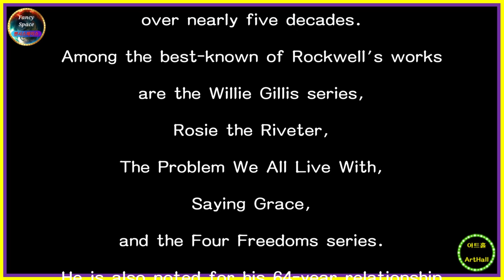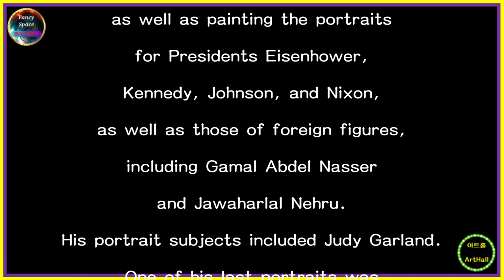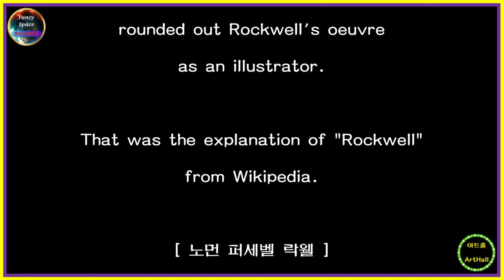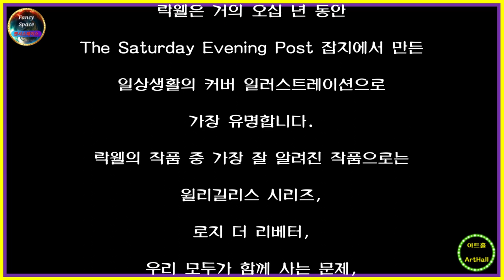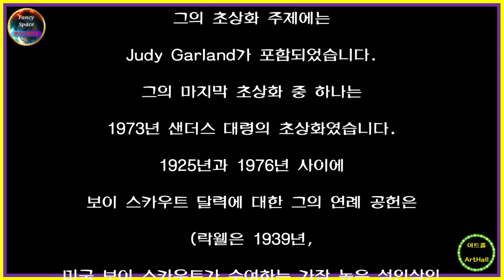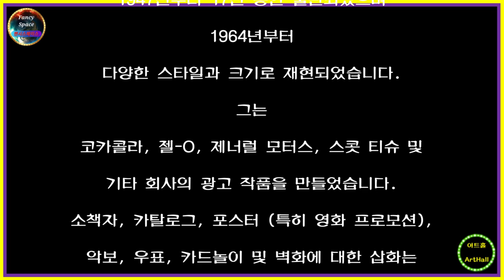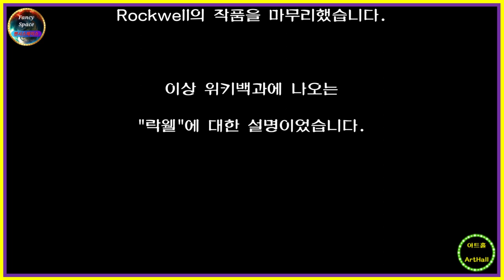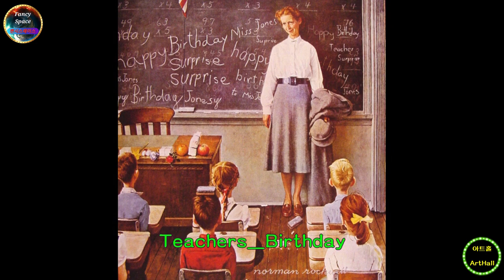⭕ 힐링아트 ↪️ 이광규580 🎯 락웰 🔊 Norman Percevel Rockwell 🔔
[ Norman Percevel Rockwell ]

Norman Percevel Rockwell
(February 3, 1894 – November 8, 1978)
was an American painter and illustrator.
His works have a broad popular appeal
in the United States for their reflection
of the country's culture.
Rockwell is most famous for
the cover illustrations of everyday life
he created for
The Saturday Evening Post magazine
over nearly five decades.
Among the best-known of Rockwell's works
are the Willie Gillis series,
Rosie the Riveter,
The Problem We All Live With,
Saying Grace,
and the Four Freedoms series.
He is also noted for his 64-year relationship
with the Boy Scouts of America (BSA),
during which he produced covers
for their publication Boys' Life,
calendars,
and other illustrations.
These works include popular images
that reflect
the Scout Oath and Scout Law
such as The Scoutmaster,
A Scout Is Reverent and A Guiding Hand,
among many others.
Rockwell was a prolific artist,
producing more than 4,000 original works
in his lifetime.
Most of his surviving works are
in public collections.
Rockwell was also commissioned to illustrate
more than 40 books,
including Tom Sawyer and Huckleberry Finn
as well as painting the portraits
for Presidents Eisenhower,
Kennedy, Johnson, and Nixon,
as well as those of foreign figures,
including Gamal Abdel Nasser
and Jawaharlal Nehru.
His portrait subjects included Judy Garland.
One of his last portraits was
of Colonel Sanders in 1973.
His annual contributions for
the Boy Scouts calendars
between 1925 and 1976
(Rockwell was a 1939 recipient
of the Silver Buffalo Award,
the highest adult award given
by the Boy Scouts of America),
were only slightly overshadowed
by his most popular of calendar works:
the "Four Seasons"
illustrations for Brown & Bigelow
that were published for 17 years
beginning in 1947
and reproduced in various styles and sizes
since 1964.
He created artwork for advertisements
for Coca-Cola, Jell-O, General Motors,
Scott Tissue, and other companies.
Illustrations for booklets, catalogs,
posters (particularly movie promotions),
sheet music, stamps, playing cards,
and murals
(including "Yankee Doodle Dandy"
and "God Bless the Hills",
which was completed in 1936
for the Nassau Inn in Princeton, New Jersey)
rounded out Rockwell's oeuvre
as an illustrator.

That was the explanation of "Rockwell"
from Wikipedia.

[ 노먼 퍼세벨 락웰 ]

노먼 퍼세벨 락웰은
미국의 화가이자 일러스트레이터입니다.
그의 작품은 미국 문화에 대한 반영으로
미국에서 널리 호소하고 있습니다.
락웰은 거의 오십 년 동안
The Saturday Evening Post 잡지에서 만든
일상생활의 커버 일러스트레이션으로
가장 유명합니다.
락웰의 작품 중 가장 잘 알려진 작품으로는
윌리길리스 시리즈,
로지 더 리베터,
우리 모두가 함께 사는 문제,
말하는 은혜,
네 가지 자유 시리즈가 있습니다.
그는 또한 미국 보이 스카우트 (BSA)와의
64년 관계로 유명하며,
그 기간 동안 그는
출판물 소년의 삶,
달력 및 기타 삽화에 대한 표지를 제작했습니다.
이 작품에는
스카우트 선서와 스카우트 법을 반영하는
인기있는 이미지가 포함되어 있습니다.
락웰은 다작의 예술가였으며
평생 동안 4,000개 이상의 독창적인 작품을
제작했습니다.
그의 생존 작품의 대부분은 공공 컬렉션에 있습니다.
락웰은 또한
톰 소이어 (Tom Sawyer)와
허클베리 핀 (Huckleberry Finn)을 포함한
40권이 넘는 책을 설명하고
아이젠 하워 (Eisenhower),
케네디, 존슨 (Johnson),
닉슨 (Nixon) 대통령의 초상화뿐만 아니라
가말 압델 나세르 (Gamal Abdel Nasser)와
자와할랄 네루 (Jawaharlal Nehru)를 포함한
외국 인물의 초상화를 그리도록
위임 받기도 했습니다.
그의 초상화 주제에는
Judy Garland가 포함되었습니다.
그의 마지막 초상화 중 하나는
1973년 샌더스 대령의 초상화였습니다.
1925년과 1976년 사이에
보이 스카우트 달력에 대한 그의 연례 공헌은
(락웰은 1939년,
미국 보이 스카우트가 수여하는 가장 높은 성인상인
실버 버팔로 어워드를 수상함)
그의 가장 인기 있는 달력 작품인
브라운 & 비글로우의
"Four Seasons" 일러스트레이션에 의해
약간 가려졌습니다.
1947년부터 17년 동안 출판되었으며
1964년부터
다양한 스타일과 크기로 재현되었습니다.
그는
코카콜라, 젤-O, 제너럴 모터스, 스콧 티슈 및
기타 회사의 광고 작품을 만들었습니다.
소책자, 카탈로그, 포스터 (특히 영화 프로모션),
악보, 우표, 카드놀이 및 벽화에 대한 삽화는
(뉴저지 프린스턴의 나소 여관을 위해
1936년에 완성 된 "Yankee Doodle Dandy" 및
"God Bless the Hills"를 포함)
일러스트레이터로서
Rockwell의 작품을 마무리했습니다.

"락웰"에 대한 설명이었습니다.

⭕ Since 05.01.05

🔸️ Real Estate Channel : Sales and lease information regarding all real estate

🔊 힐링채널 : 투어 + 아트 + 뮤직
🔸️ Healing Channel : Tour + Art + Music

🔊 라이프채널 : 코멘트 + 인터뷰 + 스페셜